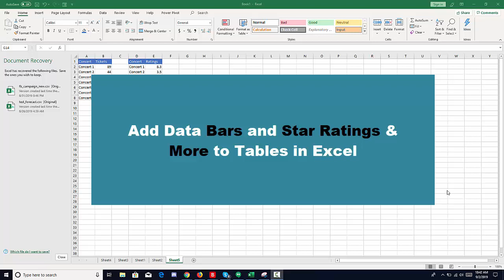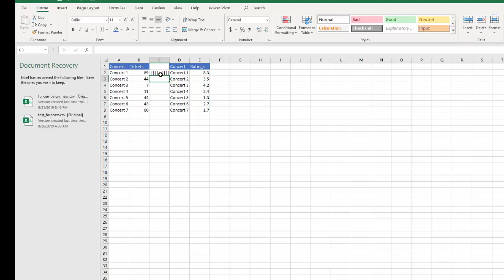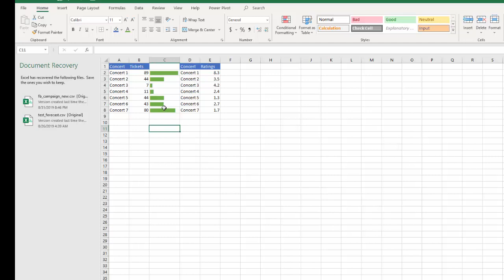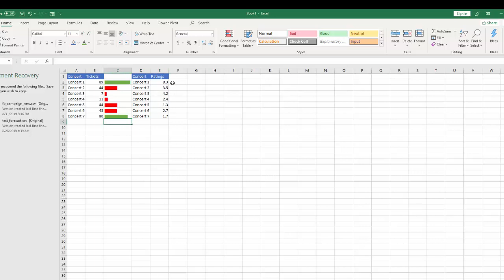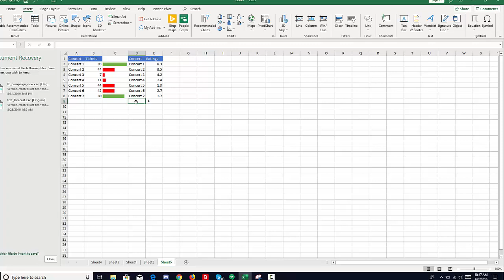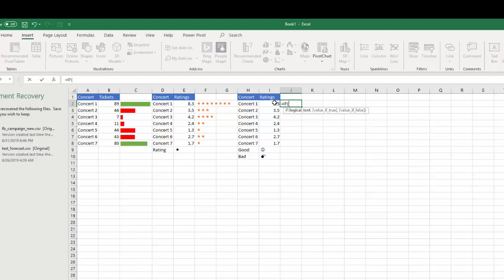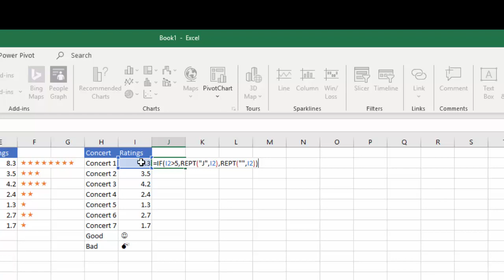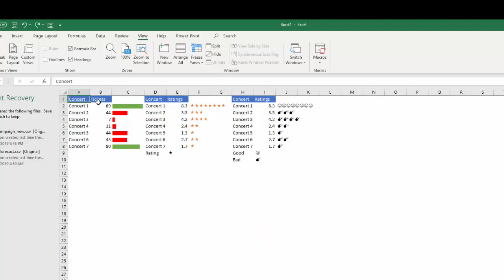Add Data Bars and Star Ratings to Excel Tables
This easy to follow Excel tutorial that will help you highlight positive and negative changes in your values.